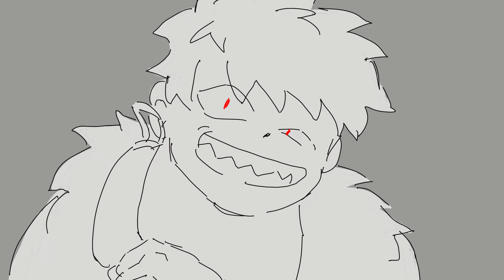YOU'VE FINALLY RETURNED! - JRWI THE SUCKENING ANIMATIC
Vex is super silly- I would've loved to do the entire scene but eh that's be rough. I was testing out camera movement stuff on csp with this one- its kinda janky and I wish the nodes were a bit more intuitive. If you haven't seen THE SUCKENING you totally should- the first 5 episodes are on youtube and its a blast to listen to while drawing, driving, or doing whatever. DONT BE AFRIAD OF LONG FORM CONTENT MY FELLAS. I did the official design for this fella- which was such a cool opportunity.